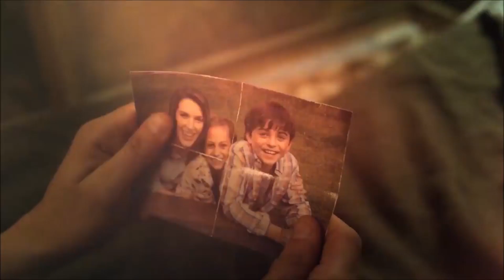Marvel's The Punisher | Official Trailer [HD] | Netflix - REACTION!!!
2017 URBAN ACTION SHOWCASE EXPO!!!

Event Overview
The 5th Annual Urban Action Showcase and Expo will take place on November 10-11, 2017 at HBO and AMC Empire 25 Theaters (Times Square NYC). Usurping the entire floor including 5 theaters, we will feature the Official Selections of our Urban Action Showcase International Action Film Festival (UASIAFF) featuring the Cinemax Action Short Film Competition. The best submissions will be honored, alongside industry icons, during a special UAS IAFF award ceremony held at HBO.  We will also pay homage to over 40 years of Martial Arts and Action Cinema and showcase the following anniversary screenings, panels and workshops:

 Showcase Screenings & Panels
 Saturday Afternoon Kung Fu Theater featuring the 40th Anniversary of 5 Deadly Venoms with special guest Lu Feng Venom #1 (over 10 hours or Shaw Bros Kung Fu Action)
5 Deadly Venoms Panel featuring Lu Feng aka Venom #1
Spwan 20th Anniverary celebrating the HBO series and the WB live Action film featuring Michael Jai White aka Spawn
Urban Fists of Legends Panel featuring Michael Jai White
Equilibrium 15th Anniversary celebration featuring a special screening and fan film contests
Angels of Action Panel; conversations with women in the Action industry ranging from Actresses, Stunt Coordinators, Stunt Women and Directors
Workshops
 Call 2 Action Martial Arts Action Talent Search; This forum allows Martial Artist looking to get into the Action genre to perform choreographed fight sequences in front of the leading Stunt Coordinators and Action Icons in Action Film and Television.
Blunt and Bladed Weapons; This seminar allows individuals interested in weapons fighting for the screen to train with top Kali Masters
Firearms 4 Film; this seminar teaches individuals proper hand gun grip, stance and footwork related to the use of firearms in film.
Hong Kong Fight Action; this seminar is taught by HK Action Icons introducing individuals to the style, timing and precision of Hong Kong styled fighting.
Michael Jai White Screen Fighting Seminar! Only for Spawn Ultimate VIP pass holders
Awards
HBO Cinemax UAS IAFF Welcome Reception and Awards; Celebrating the Independent Action Film community with a reception and awards presentation for the winners of the UAS International Action Film Festival
Diversity in Action Honoree Awards Celebration; Paying homage to the multifaceted Action genre with music, captivating visuals and performances. Our special guest will be honored for their contributions to the genre

Want to send me a reaction video or ask a question?!!: Post it in the comments section or you can click on the "About" tab on my main channel page and then click "Send Message" If that does not work, send a message on my Facebook Fanpage